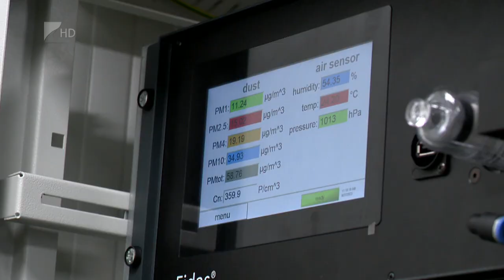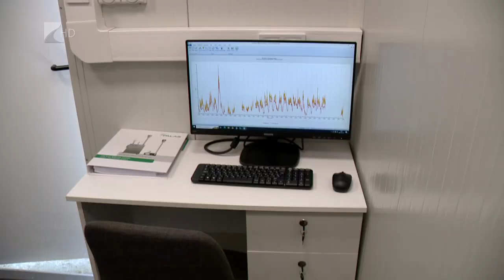Új műszerekkel mérik a levegőt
Új automata légszennyezés-mérő állomást adtak át Nyíregyházán. Az önkormányzat a vármegyei kormányhivatallal, valamint román és ukrán partnerekkel közösen összesen 100 mobil mérőműszert is beszerzett. Ezekből hatvanat a vármegyeszékhelyen telepítenek. Az eszközökkel átfogóbb képet nyerhetnek a szakemberek a város levegőjének minőségéről.